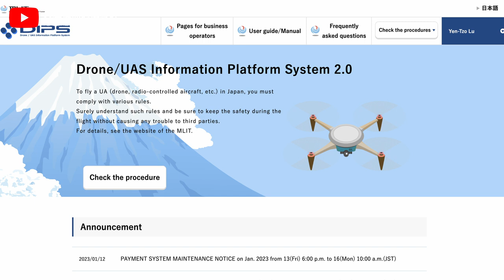2023最新！出國旅行都帶什麼攝影器材？攝影師獨家揭秘～從拍照到錄影詳細介紹！ DJI Mini3 Action3 DJIMini3 【器材老實說】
一起攝攝吧！加入會員：
【器材老實說】
2023最新！出國旅行都帶什麼攝影器材？
攝影師獨家揭秘～從拍照到錄影詳細介紹！
0:00 開場
1:33 背包
2:49 相機
3:15 三顆鏡頭
6:17 腳架
6:33 Vlog 影片器材
8:00 空拍機
11:41 記憶卡